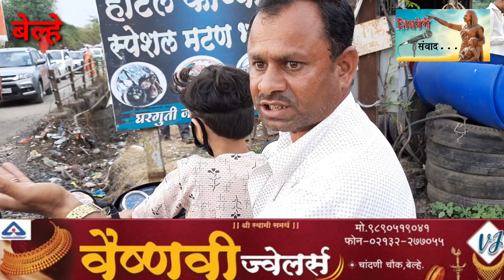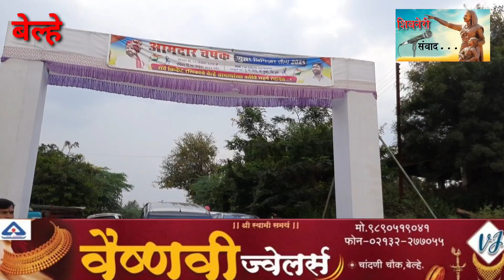हायवे बेवारस, ना ठेकेदाराची माणस ना पोलिस प्रशासन बेल्हे येथे जेजुरी हायवेवर तासनतास वाहतुक कोंडी